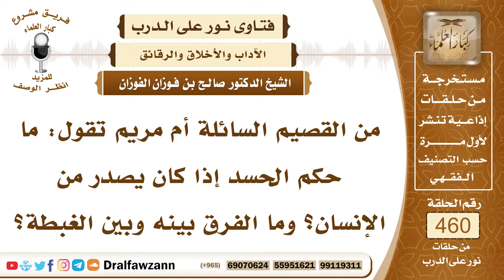6509- حكم الحسد والفرق بينه وبين الغبطة - الشيخ صالح الفوزان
"6509- من القصيم السائلة أم مريم تقول: ما حكم الحسد إذا كان يصدر من الإنسان؟ وما الفرق بينه وبين الغبطة؟
الجواب: الجواب: الحسد صفة خبيثة صفة ذميمة، والنبي ﷺ يقول: «لا تحاسدوا» فإذا وجد الإنسان في نفيه شيئاً على أخيه فالحسد هو تمني زوال النعمة هذا هو ضابط الحسد، هو تمني زوال النعمة عن المحسود فإذا وجد الإنسان في نفسه شيئا من ذلك فليستعذ بالله من الحسد وليدع بالبركة لأخيه ويسأل الله من فضله مثلما أعطى أخاه أن يعطيه قال تعالى: ﴿وَلَا تَتَمَنَّوْا مَا فَضَّلَ اللَّهُ بِهِ بَعْضَكُمْ عَلَى بَعْضٍ لِلرِّجَالِ نَصِيبٌ مِمَّا اكْتَسَبُوا وَلِلنِّسَاءِ نَصِيبٌ مِمَّا اكْتَسَبْنَ وَاسْأَلُوا اللَّهَ مِنْ فَضْلِهِ إِنَّ اللَّهَ كَانَ بِكُلِّ شَيْءٍ عَلِيمًا﴾ [النساء : 32] فالحسد صفة خبيثة وقبيحة والحاسد إنما يضره نفسه، والحسد إنما يقتل صاحبه فعلى من يجد هذه الصفة أن يستعيذ بالله منها أن يستعيذ بالله من شر الحسد وأن يدعو لإخوانه بالبركة ويسأل الله من فضله لنفسه، وأما الغبطة فليست هي من الحسد المذموم. الغبطة أن يتمنى الإنسان أن يكون مثل من عنده نعمة من عبادة أو علم أو سخاء بالمال أو يتمنى أن يكون مثل هذا الشخص الذي أنعم الله عليه فهذا محمود وليس بذموم وإنما المذموم أن يتمنى زوال النعمة عن أخيه. أما إذا تمنى أن يعطى مثل أخيه وسأل الله من ذلك فهذا محمود وهذا هو الغبطة قال ﷺ: «لا حسد إلا في اثنتين» يعني لا غبطة إلا في اثنتين «رجل آتاه الله القرآن فهو يقوم به آناء الليل وآناء النهار» وفي لفظ: «آتاه الله الحكمة فهو يعلمها ويقضي بها بين الناس، ورجل آتاه الله مالًا فسلَّطه الله على هلكته في الخير» يعني في الإنفاق في سبيل الله فمن تمنى أن يكون مثل هؤلاء فهذه غبطة وهذا محمود وليس من الحسد.
السيرة الذاتية:
للاشتراك في قناة الشيخ صالح الفوزان

14_ الشيخ محمد أمين الشنقيطي
يتيوب

15_سماحة المفتي عبد العزيز آل الشيخ
 يوتيوب

رئيس الفريق
لمشروع كبار العلماء